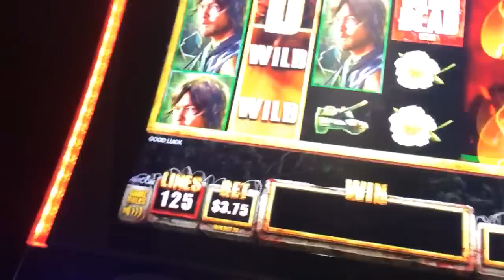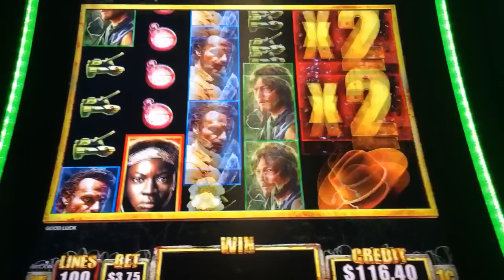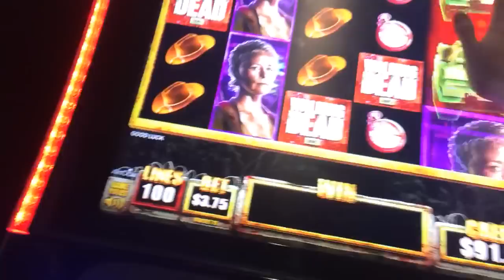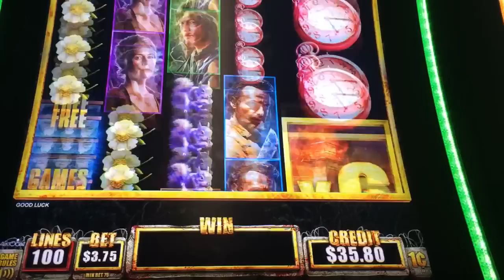LIVE PLAY on Walking Dead 2 Slot Machine